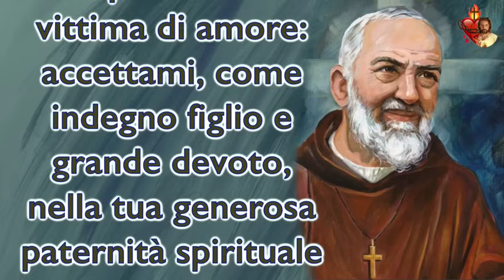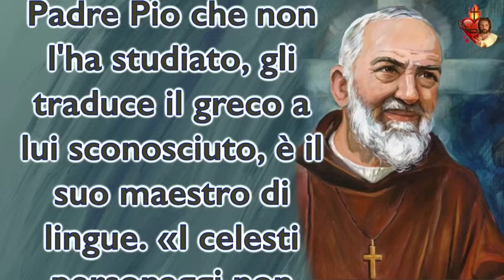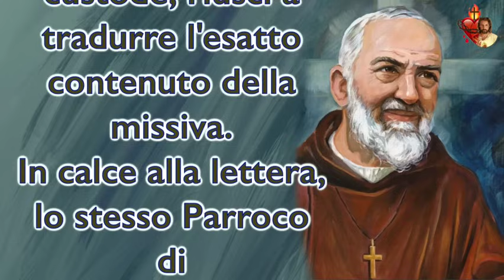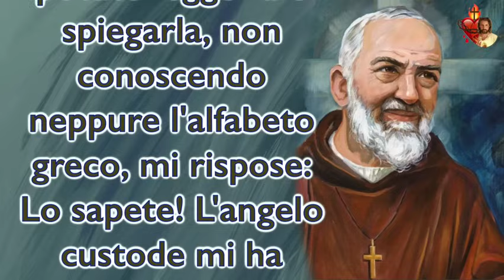18 Settembre, la Novena delle grazie a San Padre Pio. Quinto giorno: i prodigi dell’Angelo.